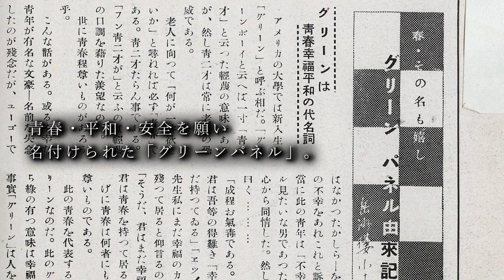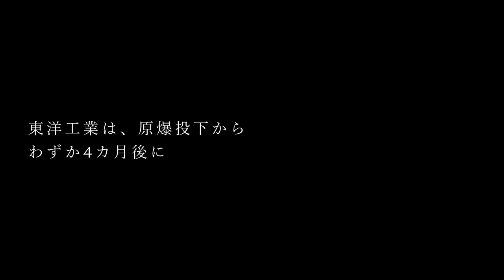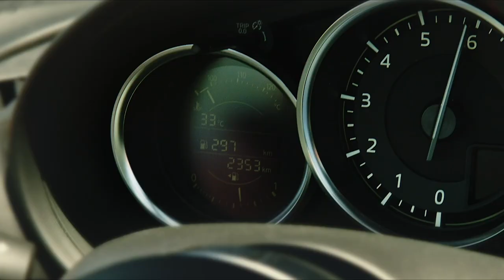Mazda Heritage ～広島に育まれた、今に続くマツダの挑戦の歴史～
マツダが生まれた広島の風土、創業者 松田重次郎の誓い、戦後復興時の生産、飽くなき挑戦などの史実や、今日に続くマツダの志をご覧いただけます。私たちマツダはヘリテージを理解し、将来へも一貫した考え方をもって挑戦を続けています。この映像を通して、マツダのヘリテージを知って頂けましたら幸いです。
【マツダグローバルウェブサイト】